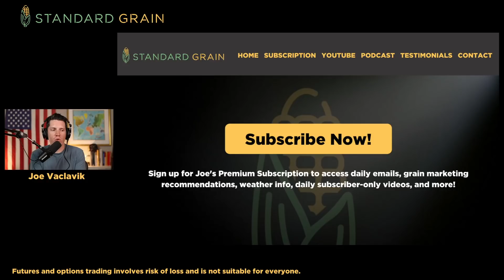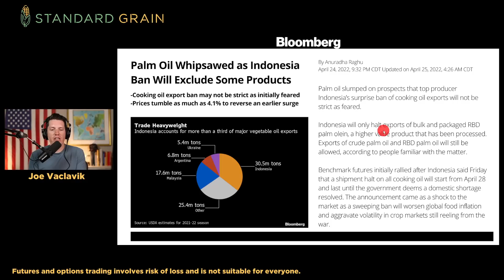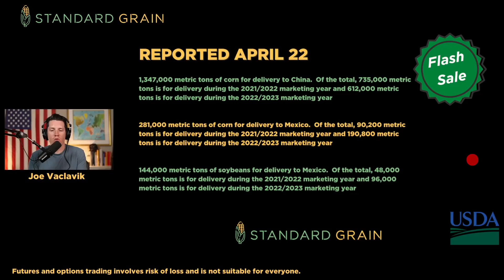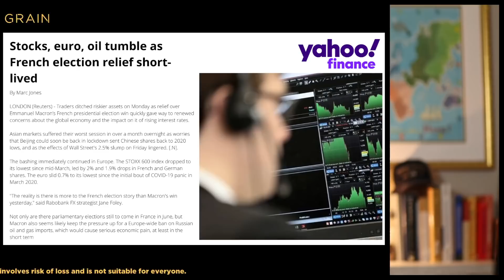Drier US Corn Belt this Week - Planting??